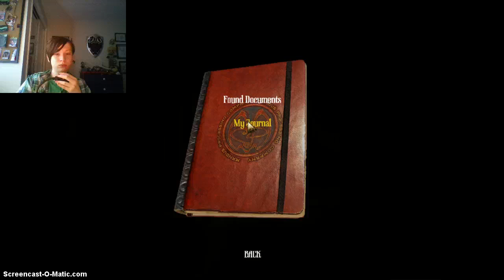Amnesia - A Machine For Pigs {Part 12} | ELECTRO WATER MONSTER